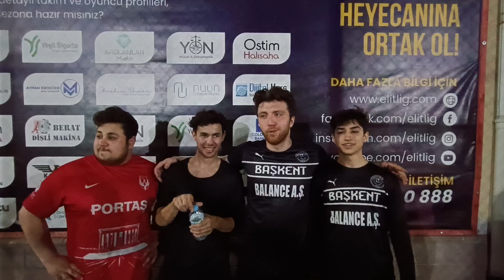Elitlig 10.Sezon Başkent Spor - FC Kayalar / Maç Sonu Röportajı